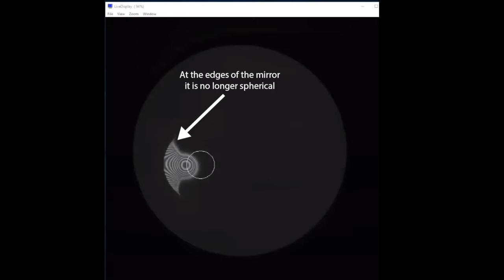Scanning the compression fit mirror with the Zygo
Here Camille is changing the pitch and yaw of the University of Adelaide's compression fit mirror, and looking at the Zygo fringes.

The profile at the center of the mirror is spherical, with little discernable higher order mode content. Towards the edges it looks funky.